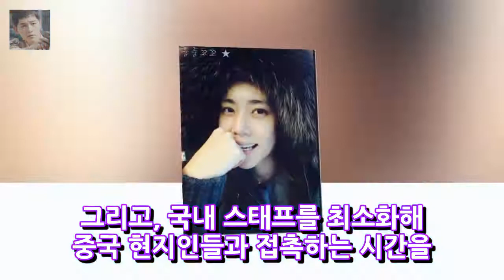추자현 출연료 추자현 대륙 생존기 추자현 중국어 엔터테인먼트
SBS 중국 부의 비밀3-대륙 생존기에서 중국 연예계에 진출 최고의 인기를 구사하고 있는 배우 추자현이 출연 최근 몇년간 한국에서 모습을 볼수 없었던 추자현 추자현과 작품을 함께한 감독은 그녀에 대해 칭찬을 합니다. 어떤 캐릭터든 파고드는 성실함이 있다 그리고 추자현과 함께 연기한 배우 조문탁은 의사소통을 해야 하는데 언어가 유창하지 않으면 힘들다.
[★FULL인터뷰]안미나 그만두려 했던 연기..강철비로 새 챕터- 스타뉴스  엔터테인먼트: